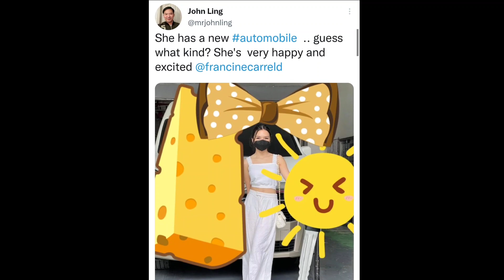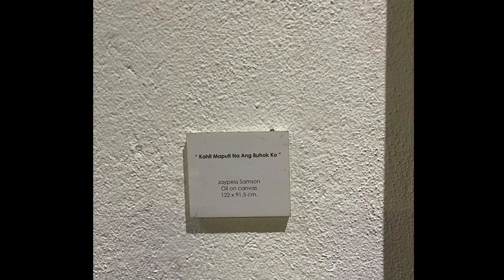FRANCINE DIAZ nakabili na ng BAGONG SASAKYAN + Francine Updates!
Francine Diaz
Seth Fedelin
FranSeth
FranKira
AshCine
KyCine